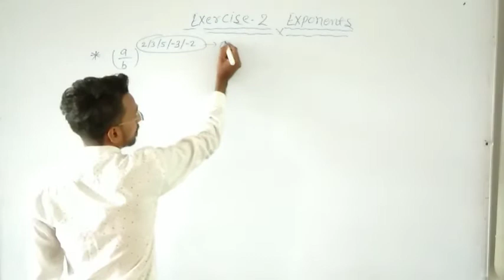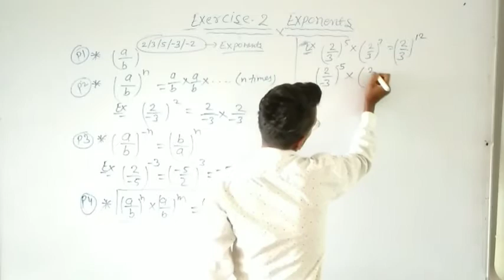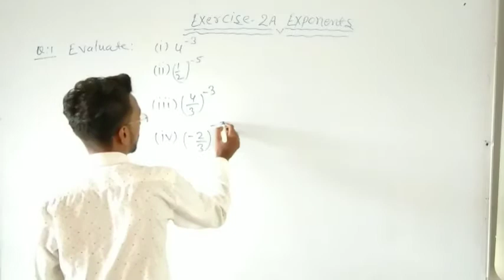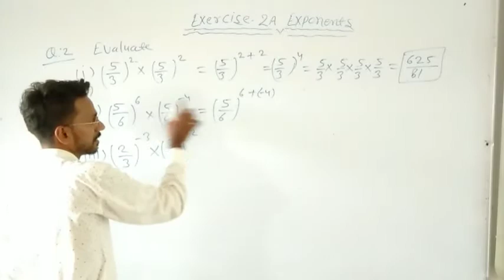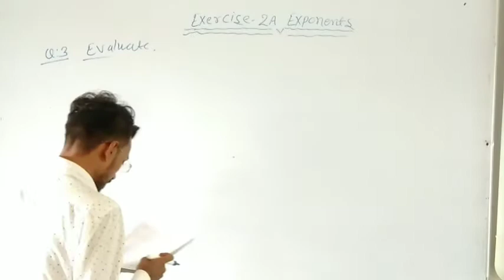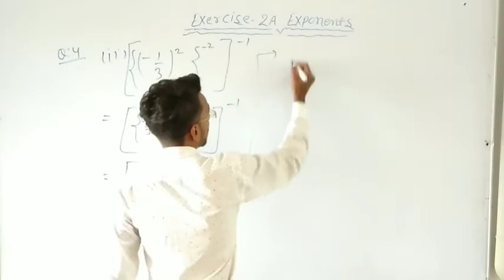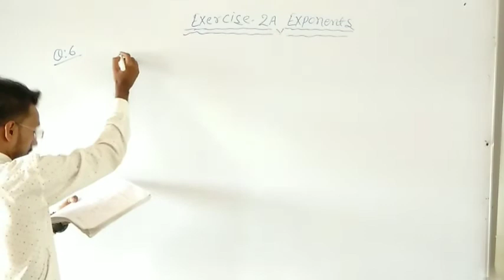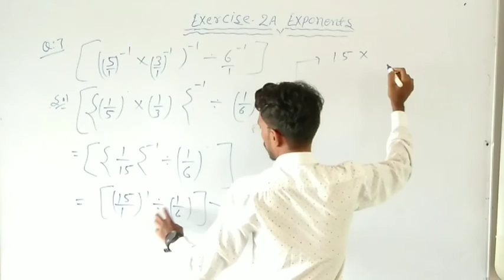class-8th Exe-2A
Exponents